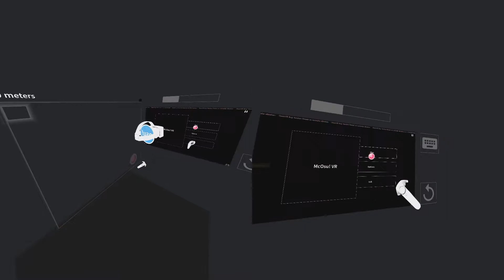McOsu - Steam Game Trailer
A free open-source circle-clicking rhythm game client for osu! with Virtual Reality support.